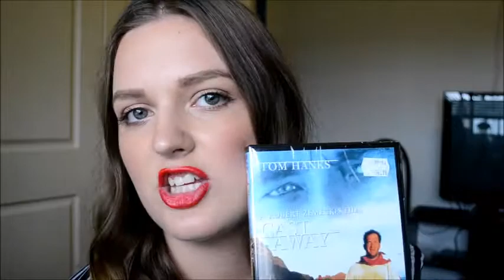DVD HAUL!! | SHAVANAH SKILTON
Hey guys!! New video up now! Hope you enjoy :):)

Please like if you enjoy!